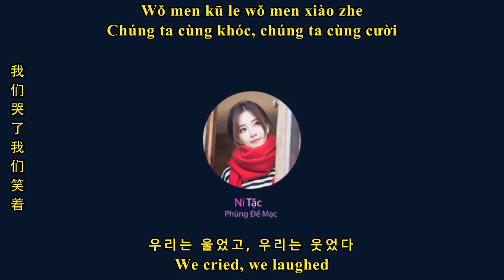Live - Gặp Người Đúng Lúc (剛好遇見你 Gang Hao Yu Jian Ni) - Cover 冯提莫 FengTimo